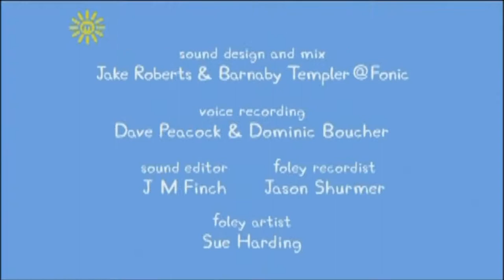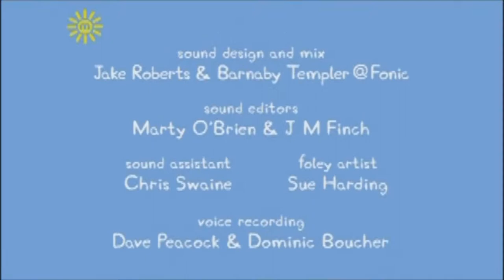Peppa Pig Kids Songs